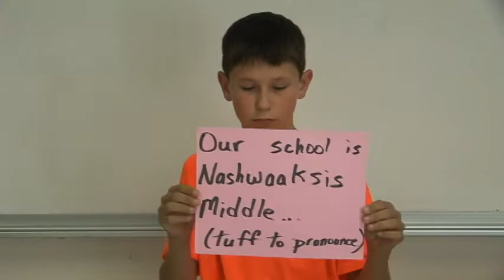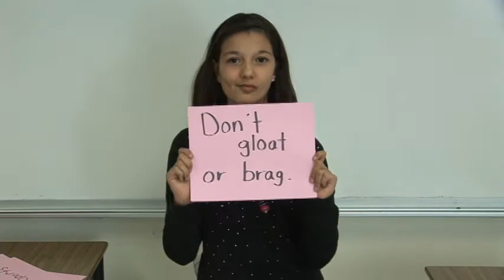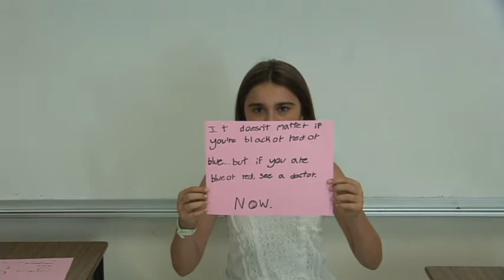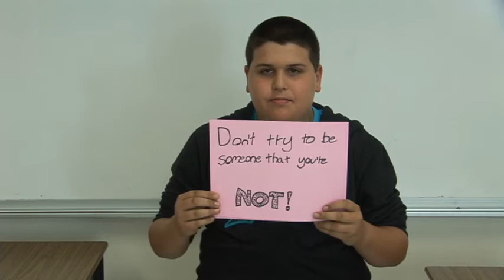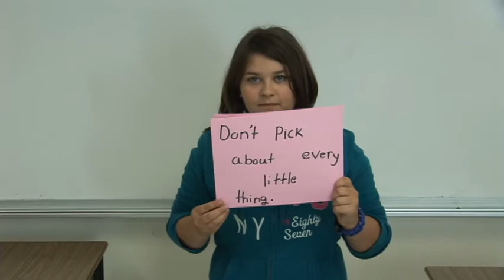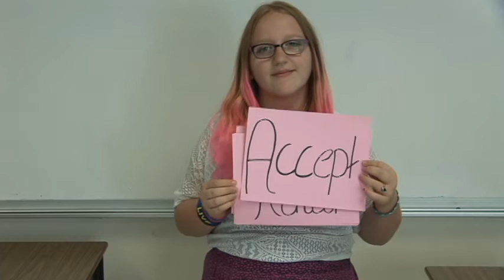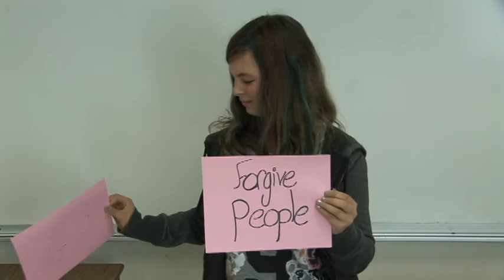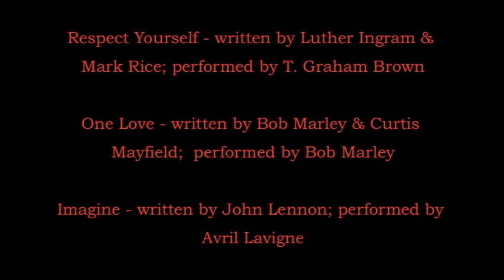Nashwaaksis Middle Respect Messages